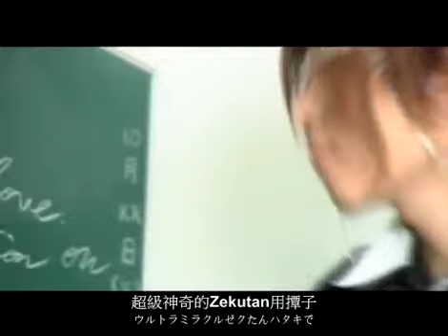御主人様專用奇才楽団Virgil ゼクたんの☆お掃除しませう [中文+日文字幕]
翻譯、校對、字幕製作為Cube字幕組
Cube字幕組有愛製作,品質不保證XD
如有任何問題歡迎留言